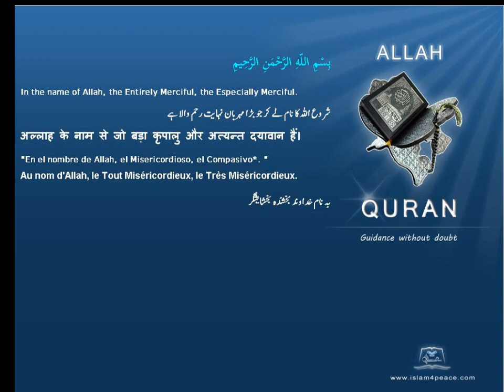تحفظ Conservation قرآن مجید اردوموضوع کے ساتھ